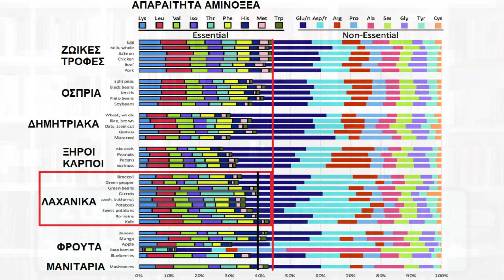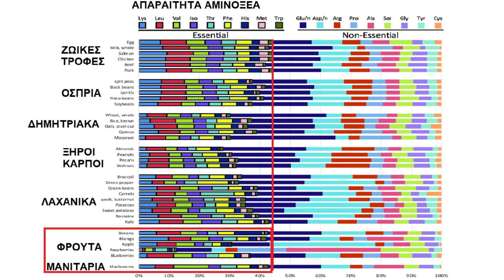Έχει μόνο το κρέας "ποιοτικές" πρωτεΐνες;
Προσπαθώντας κάποιος να ενημερωθεί μέσα από το διαδίκτυο σχετικά με τη διατροφή του, συχνά ακούει αντικρουόμενες απόψεις. Πολλοί ευαγγελίζονται ότι οι ζωικές τροφές είναι μονόδρομος για να προσλάβει κάποιος ποιοτική πρωτεΐνη, αλλού ακούει ότι το κρέας κάνει κακό και πρέπει να τρώμε μόνο φυτικές τροφές, άλλος θα διαβάσει ότι πρέπει να καταναλώνουμε πολλά λιπαρά γιατί αυτό φαίνεται να έχει μαγικά οφέλη για την υγεία μας και αντίστοιχες παρόμοιες, ακραίες απόψεις. Επειδή ακούγονται πολλά για τις πρωτεΐνες και τα απαραίτητα αμινοξέα, σήμερα θα ήθελα να ξεκαθαρίσω στο μυαλό σας μία για πάντα την έννοια της ποιοτικής και της πλήρης πρωτεΐνης.

Όπως έχω πει επανειλημμένα δεν είμαι εδώ για να αποδείξω σε κανέναν ότι υπάρχει ένας τρόπος διατροφής ιδανικός για όλους. Πιστεύω ότι η ιδανική διατροφή εξατομικεύεται στον καθένα μας και αυτό είναι και το σημαντικότερο κομμάτι της δουλειάς μου όταν συνεργάζομαι με ασθενείς και πελάτες για να τους βοηθήσω με τη διατροφή τους. Ένα από τα ερωτήματα που ακούω συνέχεια είναι αν οι φυτικές τροφές έχουν ποιοτική και ολοκληρωμένη πρωτεΐνη.

Σε προηγούμενο βίντεο έχω εξηγήσει ότι η έννοια της ολοκληρωμένης πρωτεΐνης είναι τελείως αβάσιμη και εντελώς αντιεπιστημονική. Δεν υπάρχουν συμπληρωματικές πρωτεΐνες και οι πρωτεΐνες που υπάρχουν στις φυτικές τροφές είναι υπερπλήρεις.

Η άλλη παρανόηση που ακούω συχνά είναι ότι μόνο το κρέας έχει ποιοτική πρωτεΐνη γιατί περιέχει απαραίτητα αμινοξέα. Κάτι τέτοιο δεν ισχύει γιατί απαραίτητα αμινοξέα περιέχουν και οι φυτικές τροφές. Για να μη μείνω στη θεωρία όμως θα ήθελα να σας δείξω την περιεκτικότητα σε απαραίτητα αμινοξέα κάποιων φυτικών τροφών και να τις συγκρίνω με την αντίστοιχη περιεκτικότητα στις ζωικές τροφές.

Στον πίνακα που βλέπουμε αυτή τη στιγμή, φαίνονται αριστερά αντιπροσωπευτικές τροφές από κάθε ομάδα τροφών. Ο οριζόντιος άξονας δείχνει το ποσοστό περιεκτικότητας στα 20 αμινοξέα. Αριστερά είναι τα απαραίτητα αμινοξέα και δεξιά είναι τα μη απαραίτητα αμινοξέα. Έχω τραβήξει μία κόκκινη γραμμή πού δείχνει την μέγιστη περιεκτικότητα απαραίτητων αμινοξέων που υπάρχει στα ζωικά προϊόντα. Πάμε να δούμε ποια συμπεράσματα μπορούμε να βγάλουμε από αυτό τον πίνακα.

Πρώτο συμπέρασμα είναι ότι όλες οι τροφές περιέχουν και τα 9 απαραίτητα αμινοξέα. Ακόμα και στο ρύζι που πολλοί λένε ότι δεν περιέχει πλήρη πρωτεΐνη, δεν ισχύει κάτι τέτοιο, γιατί το ρύζι έχει και τα 9 απαραίτητα αμινοξέα. Άρα, το ρύζι δεν περιέχει ατελή πρωτεΐνη. Ούτε κάποιο άλλο τρόφιμο έχει λιγότερο από τα 9 απαραίτητα αμινοξέα. Ακόμα και τα βατόμουρα που έχουν πολύ λίγα απαραίτητα αμινοξέα σε ποσότητα, περιέχουν και τα 9 απαραίτητα αμινοξέα. Άρα βγάλτε από το μυαλό σας τις έννοιες ατελείς και πλήρεις πρωτεΐνες.

Το δεύτερο συμπέρασμα είναι ότι σχεδόν όλες οι φυτικές τροφές περιέχουν πολλά απαραίτητα αμινοξέα. Πάμε να δούμε μερικά παραδείγματα:

•Τα όσπρια περιέχουν πρωτεΐνη που η περιεκτικότητα τους σε απαραίτητα αμινοξέα κυμαίνεται ανάμεσα σε 40 με 42%. Αυτό φαίνεται από την κάθετη μαύρη γραμμή που έχω τραβήξει. Το ποσοστό αυτό στη ζωικές τροφές με τη μεγαλύτερη περιεκτικότητα σε αναγκαία αμινοξέα είναι 42 με 44%. Η διαφορά πραγματικά είναι αμελητέα! Είναι ανόητο λοιπόν να λέμε ότι τα όσπρια υπολείπονται σε ποιότητα πρωτεϊνών σε σχέση με τις ζωικές τροφές.
•Όμως, ούτε τα λαχανικά υπολείπονται τόσο πολύ σε ποιότητα πρωτεϊνών όσο προσπαθούν να σας πείσουν μερικοί. Τα φασολάκια, τα καρότα και το μαρούλι αγγίζουν το 40% σε ποσοστό απαραίτητων αμινοξέων, δηλαδή μία ανάσα από το 42 με 44% που είναι οι ζωικές τροφές, ενώ οι πατάτες, ή γλυκό η γλυκοπατάτα, το μπρόκολο και τα κουνουπίδι ξεπερνούν το 36%. δεν βρίσκονται τόσο μακριά δηλαδή από το 42%.
•Επίσης, επιβεβαιώνεται η πολύ μεγάλη περιεκτικότητα σε απαραίτητα αμινοξέα που έχουν τα μανιτάρια, που είναι 42% δηλαδή όσο οι ζωικές τροφες.
•Και τέλος, ακόμα και τα φρούτα, που όσοι δεν έχουν κάτσει να το ψάξουν όπως έχω κάνει εγώ, θεωρούν ότι δεν έχουν ποιοτικές πρωτεΐνες, θα εκπλαγούν βλέποντας ότι η περιεκτικότητα σε απαραίτητα αμινοξέα σε μερικά φρούτα όπως η μπανάνα και το μάνγκο ξεπερνάει το 40%. Αλλά ακόμα και αυτά που έχουν λίγα απαραίτητα αμινοξέα η περιεκτικότητα τους ξεπερνάει το 30 με 35%. Δεν μπορούμε να πούμε δηλαδή ότι αυτή η διαφορά είναι αγεφύρωτη σε σχέση με τις ζωικές τροφές.

Συνολικά μπορούμε να πούμε ότι αρκετές φυτικές τροφές έχουν παρόμοια περιεκτικότητα σε απαραίτητα αμινοξέα όσο οι ζωικές τροφές, και αυτές που δεν έχουν τόσο μεγάλη περιεκτικότητα υπολείπονται σε ένα ποσοστό μόλις 10 με 20%.